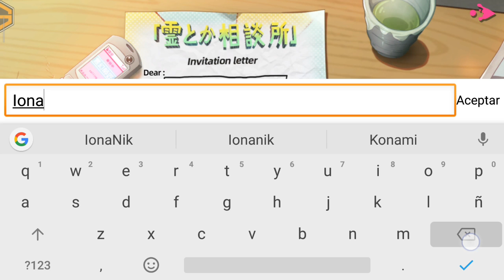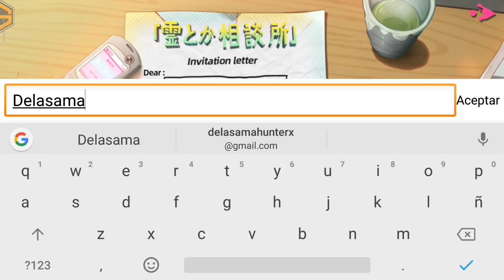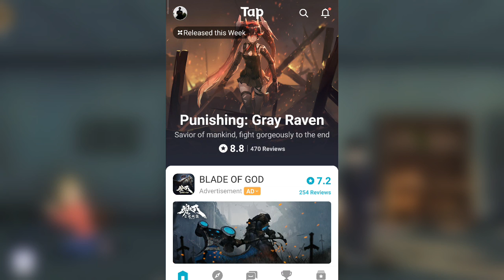Beta de Mob Psycho 100!+GAMEPLAY|| como descargar el juego!!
Hola chicos que tal!!

El día de hoy les traigo un video de la beta de Mob Psycho 100 y también gameplay+ descargas del juego!!

Si quieres ver más sobre este juego, revisa el vídeo!!

Recuerda que también tengo un canal de tecnología!

Búscame cómo:

Delasama.